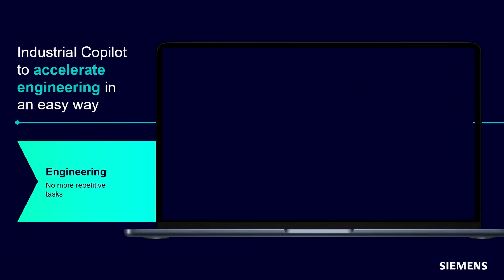How Siemens and Microsoft bring generative AI to the shopfloor with the Industrial Copilot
Dive into the magic of Siemens Industrial Copilot with our experts Ulrich Homann, Corporate VP Cloud + AI at Microsoft and Rainer Brehm, CEO Siemens Factory Automation.

Explore the Industrial Copilot's game-changing capabilities powered by generative AI. Gain insights on how it will revolutionize the industry and empower people to do more in less time.